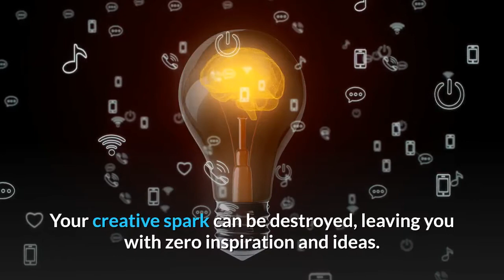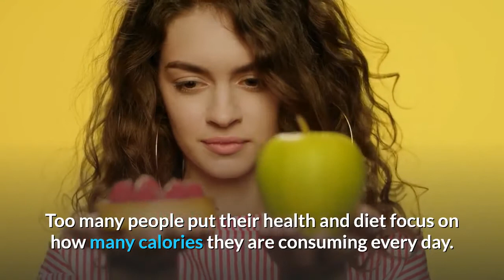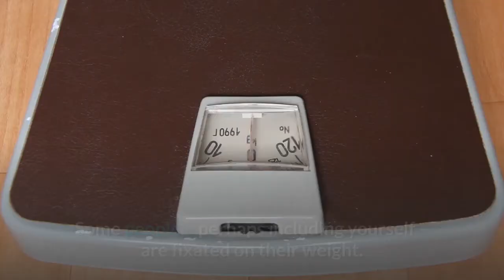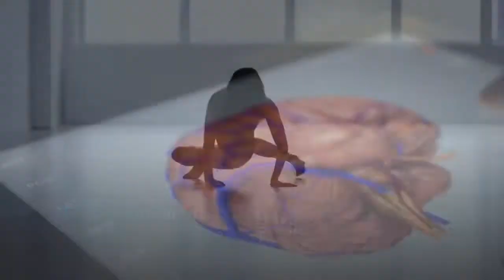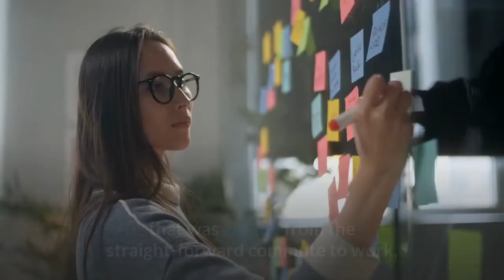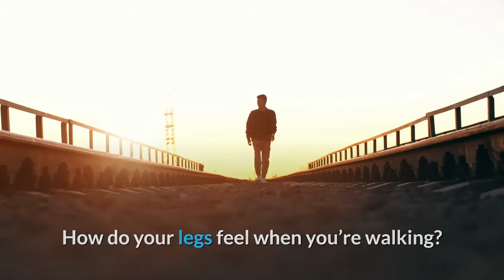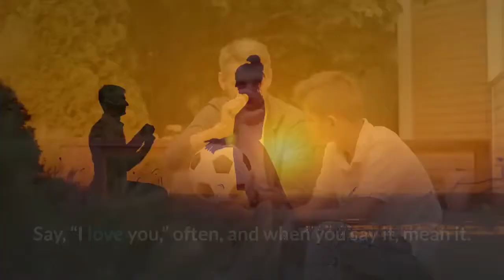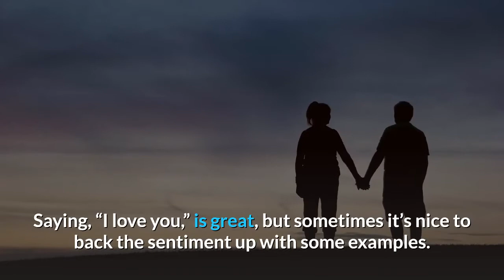Improve All Aspects of Your Life With These Habits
Are you thinking about being more active? Have you been trying to cut back on less healthy foods? Are you starting to eat better and move more but having a hard time sticking with these changes?

Old habits die hard. Changing your habits is a process that involves several stages. Sometimes it takes a while before changes become new habits. And, you may face roadblocks along the way.

The information below outlines four stages you may go through when changing your health habits or behavior. You will also find tips to help you improve your eating, physical activity habits, and overall health. The four stages of changing a health behavior are

contemplation
preparation
action
maintenance
What stage of change are you in?
Contemplation: “I’m thinking about it.”
In this first stage, you are thinking about change and becoming motivated to get started.

You might be in this stage if you

have been considering change but are not quite ready to start
believe that your health, energy level, or overall well-being will improve if you develop new habits
are not sure how you will overcome the roadblocks that may keep you from starting to change
Preparation: “I have made up my mind to take action.”
In this next stage, you are making plans and thinking of specific ideas that will work for you.

have decided that you are going to change and are ready to take action
have set some specific goals that you would like to meet
are getting ready to put your plan into action
Action: “I have started to make changes.”
In this third stage, you are acting on your plan and making the changes you set out to achieve.

have been making eating, physical activity, and other behavior changes in the last 6 months or so
are adjusting to how it feels to eat healthier, be more active, and make other changes such as getting more sleep or reducing screen time
have been trying to overcome things that sometimes block your success
Maintenance: “I have a new routine.”
In this final stage, you have become used to your changes and have kept them up for more than 6 months.

You might be in this stage if

your changes have become a normal part of your routine
you have found creative ways to stick with your routine
you have had slip-ups and setbacks but have been able to get past them and make progress
Did you find your stage of change? Read on for ideas about what you can do next.

Contemplation: Are you thinking of making changes?
Making the leap from thinking about change to taking action can be hard and may take time. Asking yourself about the pros (benefits) and cons (things that get in the way) of changing your habits may be helpful. How would life be better if you made some changes?